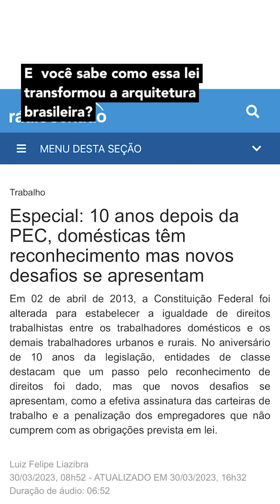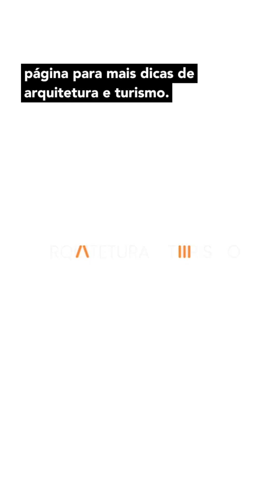O QUARTO DE EMPREGADA E A EVOLUÇÃO DA PLANTA HABITACIONAL│Arquitetura e Turismo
PEC das Domésticas completa 10 anos em 2023!
Eu te explico como isso transformou a habitação no Brasil e o projeto arquitetônico de casas e apartamentos.

Se traçarmos uma linha do tempo deste ambiente chegaremos à sua primeira materialização no Brasil na época da colônia e império.

A senzala moderna é o quartinho de empregada!

Borá conferir e aprender um pouco sobre a evolução das plantas habitacionais no brasil?!

Eu, Arthur de Macedo, sou Pesquisador em Arquitetura, e quero te apresentar vários projetos importantes para a arquitetura mundial.